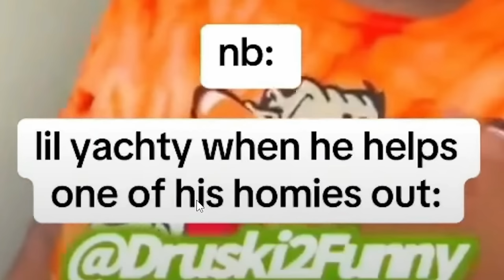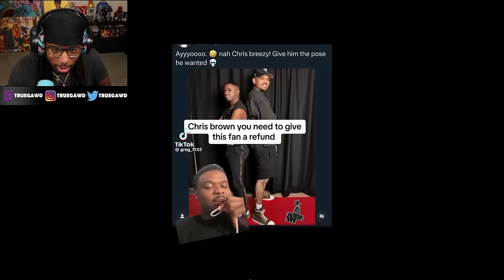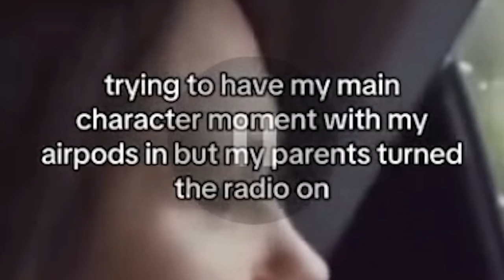These Memes Are Completely Out of Control!